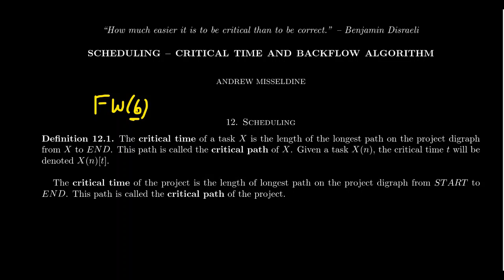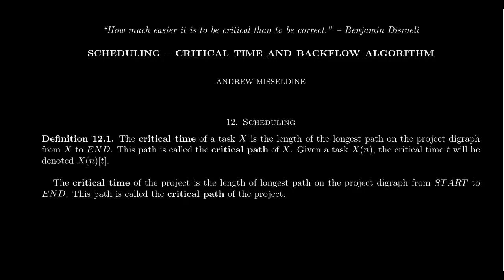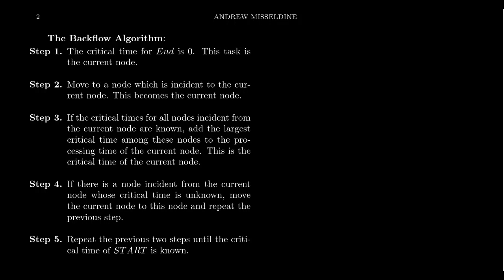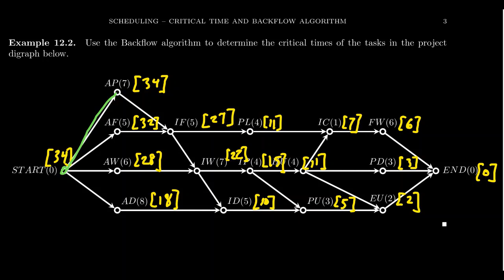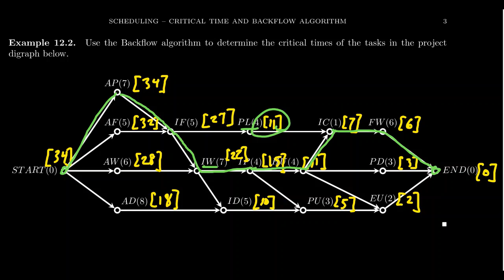The Backflow Algorithm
In this video, we discuss the importance of critical time, the length of the longest path from the task to the end, in prioritizing tasks. We introduce the Backflow Algorithm, which is essentially just a modification of Dijkstra's Algorithm, to compute the critical times of tasks in a project.

This is lecture 12 (part 1/2) of the lecture series offered by Dr. Andrew Misseldine for the course Math 1030 - Contemporary Mathematics at Southern Utah University. A transcript of this lecture can be found at Dr. Misseldine's website or through his Google Drive

This lecture is based upon Math in Society by David Lippman Excursions in Modern Mathematics by Peter Tannenbaum, and Dr. Misseldine's own notes. Please post any questions you might have below in the comment field and Dr. Misseldine (or other commenters) can answer them for you.